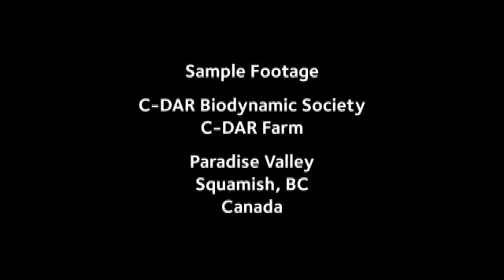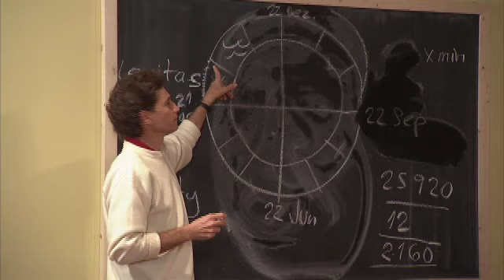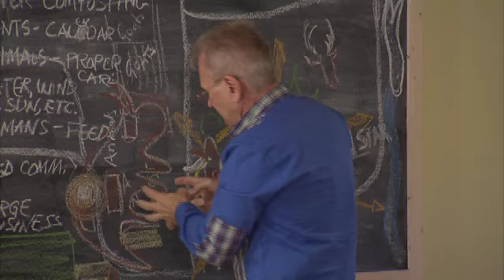C-DAR Farm - Biodynamic Fall Course